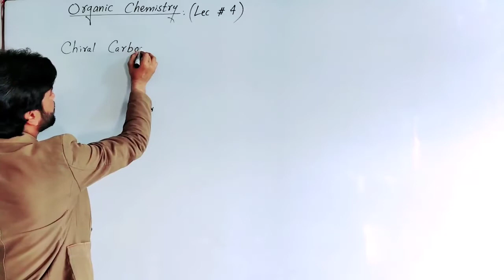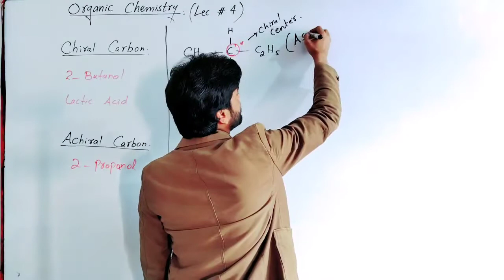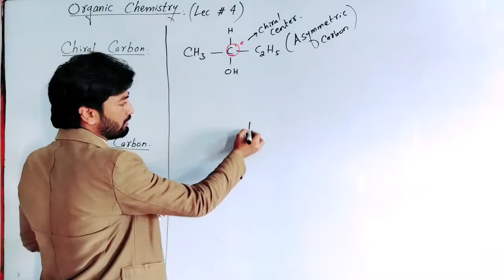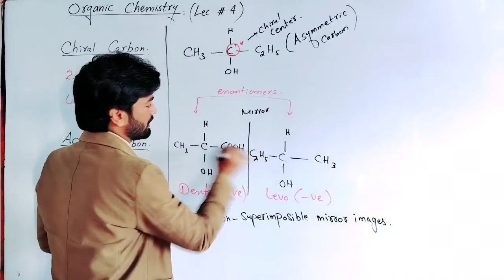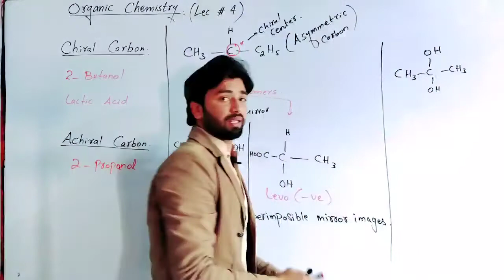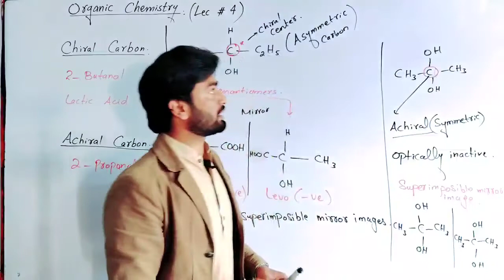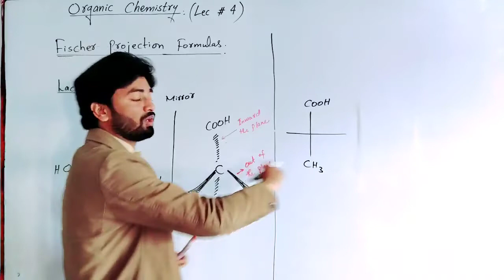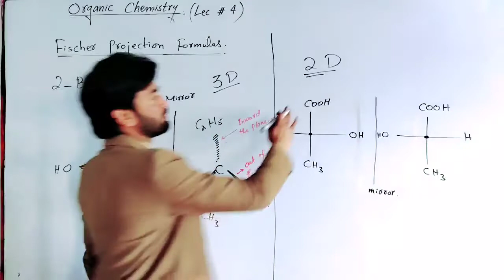Asymmetric and Symmetric Carbon | Enantiomers | Fischer Projection Formulas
Asymmetric and Symmetric Carbon

 Enantiomers

 Fischer Projection Formulas